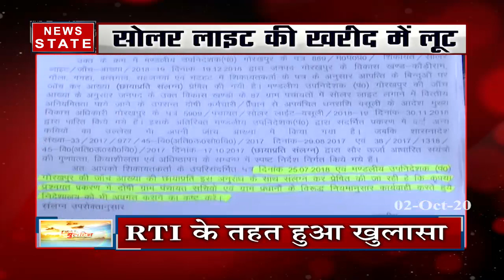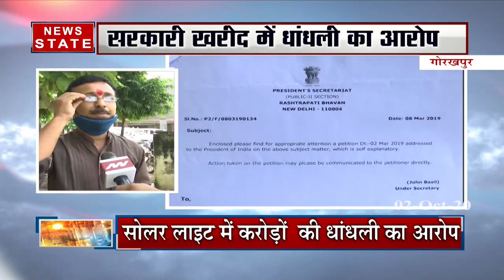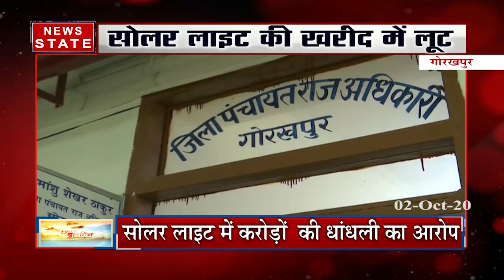गोरखपुर में सोलर लाइट घोटाला, करोड़ों की धांधली का आरोप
उत्तर प्रदेश के गोरखपुर में सोलर लाइट घोटाला सामने आया है. सोलर लाइट में करोड़ों की धांधली का आरोप लगा है. वहीं इस खुलासे के बाद विभाग में हड़कंप मच गया है.  देखें ये रिपोर्ट.

News State Apps डाउनलोड करें:
Download Android and iOS Apps for more updates: